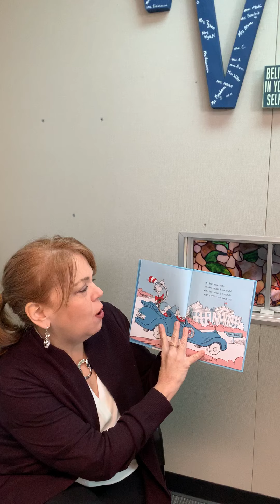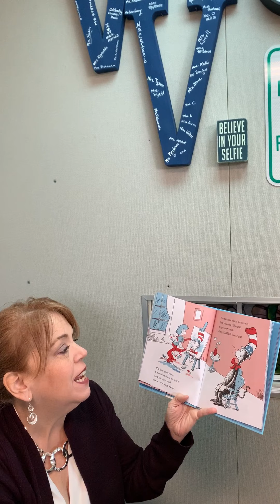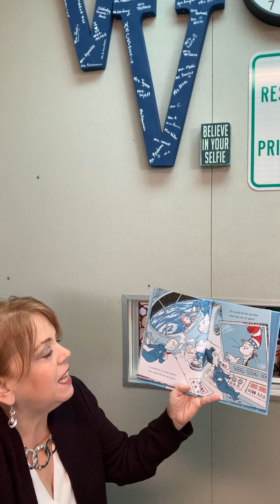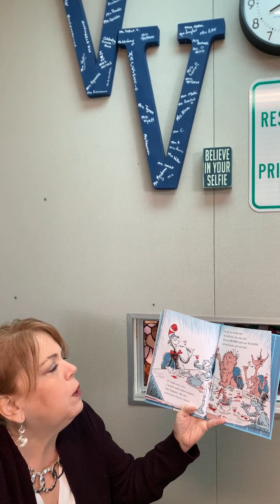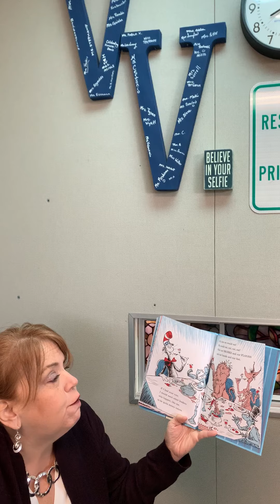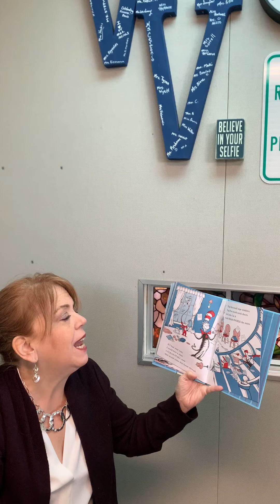Read Aloud - If I Had Your Vote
If I Had Your Vote--by the Cat in the Hat Hardcover – Illustrated, July 7, 2020
by Random House (Author), Tom Brannon  (Illustrator)